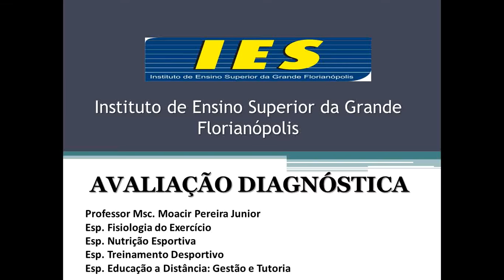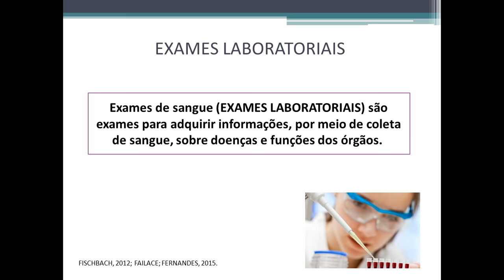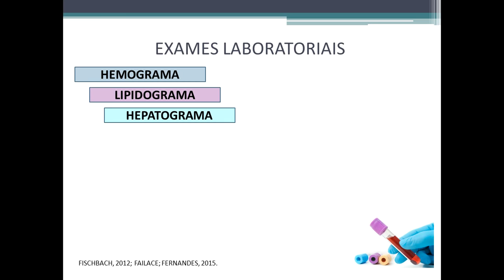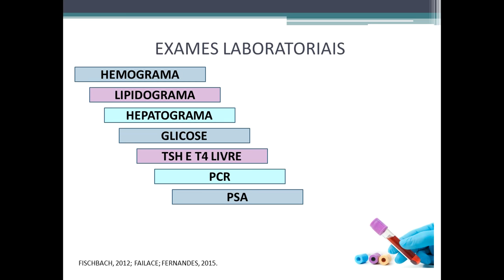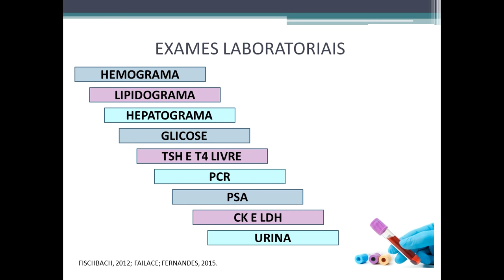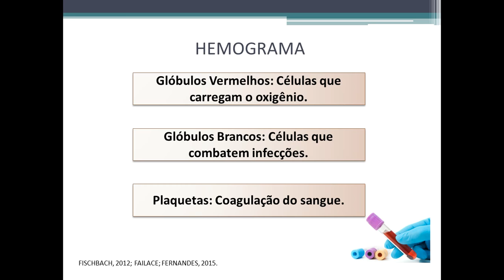Introdução aos exames laboratoriais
Introdução aos exames laboratoriais: quais são os principais exames e para que servem.